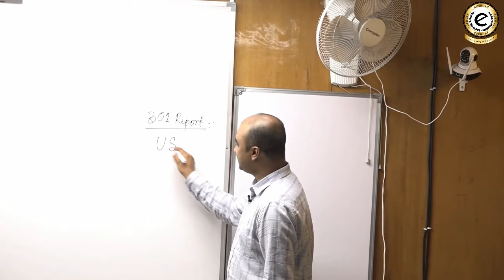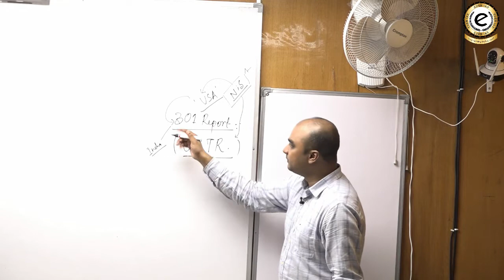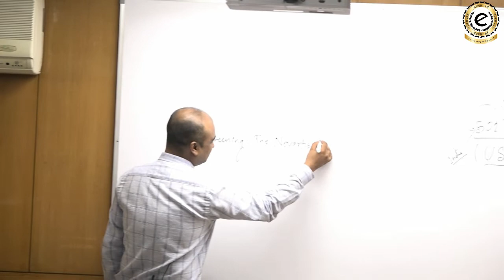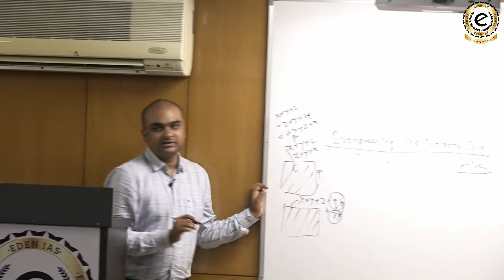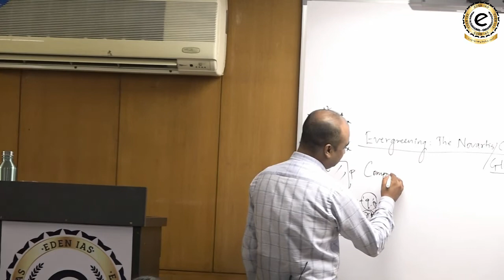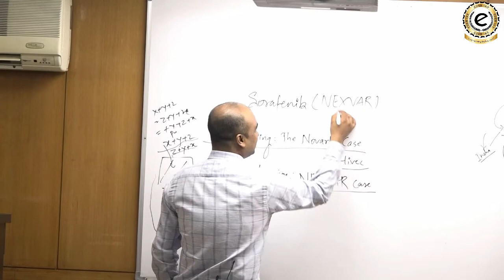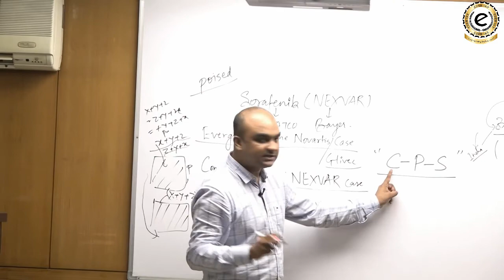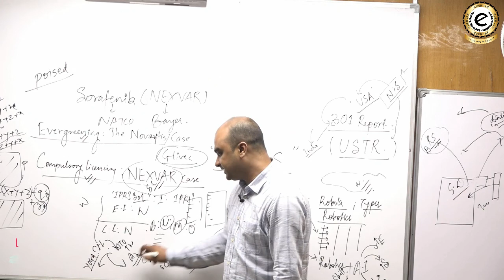EDEN lAS SCIENCE & TECH CLASS BY TIRTHANKAR SIR UPSC / IAS MISSION MAINS CLASS -3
EDEN IAS OFFERS MISSION MAINS CRASH COURSE FOR MAINS REVISION. WE PROVIDE CLASSES FOR MAINS REVISION ALONG WITH DAILY MAINS ANSWER WRITING AND MOCK TEST SERIES.
GET STUDY MATERIAL FOR EVERY SECTION OF GS PAPER I, II, III, IV.
THIS VIDEO IS PART OF THE MISSION MAINS CRASH COURSE FOR IAS MAINS EXAMINATION.
MISSION MAINS 2020 IS GOING TO GET LAUNCHED FROM JUNE.